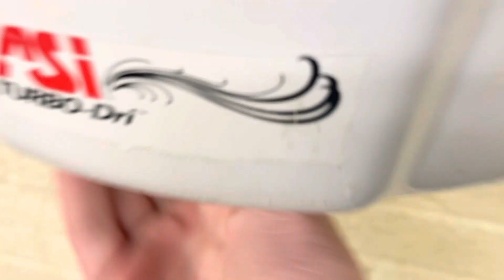ASi Turbo-Dri Hand Dryers @ Forestwood Ice Rink in Parma Ohio